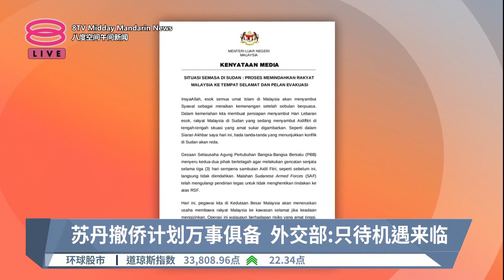苏丹撤侨计划万事俱备 外交部: 只待机遇来临【2023.04.22 八度空间午间新闻】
【苏丹撤侨计划万事俱备  外交部: 只待机遇来临】
鉴于苏丹内战局势越趋严峻，我国外交部的“苏丹行动特工队”，已经拟定策略，只待情况允许，将马上撤离受困当地的大马公民！

【今日主播】王菁忆